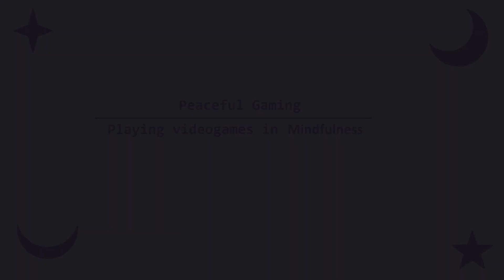LEGO Harry Potter: Year 4 |Gameplay| [Ep.1] (No Commentary) | PeacefulGaming